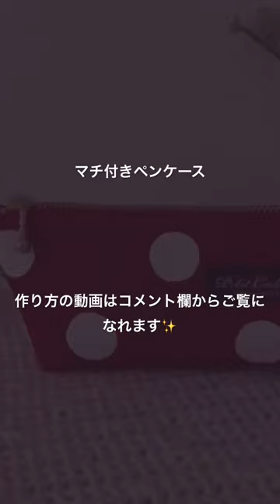*マチ付きペンケースの作り方* How to make a gusseted pencil case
マチ付きペンケースの作り方

How to make a gusseted pencil case